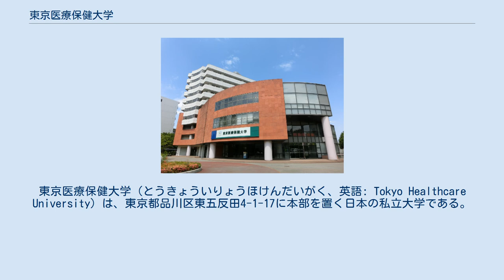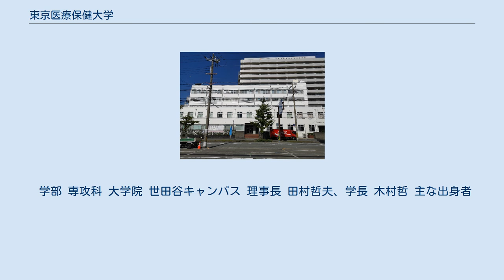東京医療保健大学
東京医療保健大学（とうきょういりょうほけんだいがく、英語: Tokyo Healthcare University）は、東京都品川区東五反田4-1-17に本部を置く日本の私立大学である。
2005年に設置された。
大学の略称は「THCU（ティーエイチシーユー）」で、ほかに東京医保大、医保大など称される。
 東京都に医療保健学部、東京都、千葉県、和歌山県にそれぞれ看護学部があり、近接する国立・私立の大規模総合病院と提携している。
学校法人青葉学園が2005年に青葉学園短期大学を改組して開学し、東京都品川区の五反田キャンパスに本部がある。
 五反田キャンパス（道路左側）とNTT東日本関東病院（右側） 日赤和歌山医療センターキャンパス（手前）と日赤和歌山医療センター（奥） 医療栄養学科は管理栄養士、医療情報学科は診療情報管理士と医療情報技師、キャンパス別に5つある看護学科は看護師・保健師などを養成し、1年課程の助産学専攻科がある。
大学院の看護学研究科はNP（ナースプラクティショナー）の育成を特色とする。
 下記キャンパスはそれぞれ近隣の医療機関と提携し、講師の派遣を受けて臨地実習を行う。
 学部 専攻科 大学院 世田谷キャンパス 理事長 田村哲夫、学長 木村哲 主な出身者